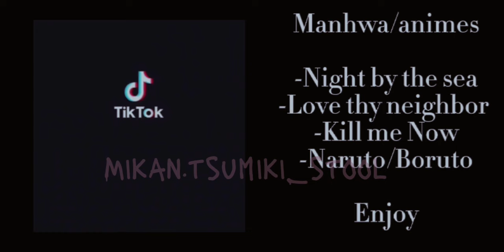♡ Dark Haired Characters React To Eachother [Part 1] K1ll me now, Night by the sea GL/BL Manhwa ♡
capcut
gacha club
picsart
anime planet

next part of bad thinking diary will be out

will postpone windbreaker reaction for part 2 kinda ain't done yet cuz mi is busy

part 9 of yuri reacts will happen
also my other request will be out soon